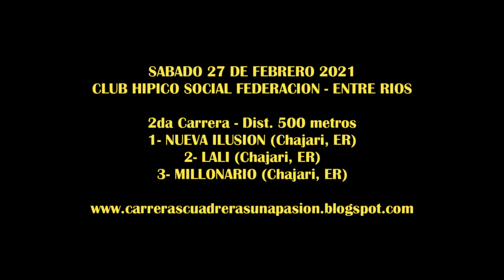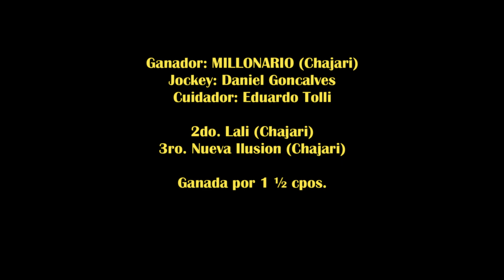MILLONARIO, Hipico Social Federación (27-02-2021), Dist 500mts.